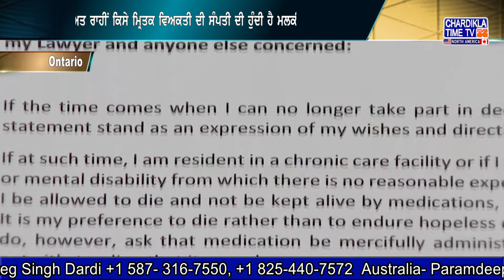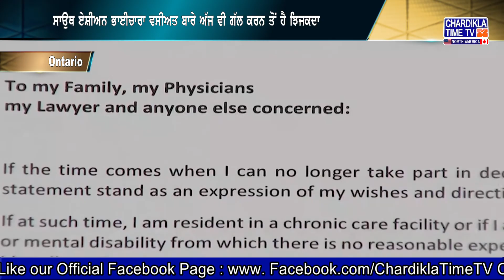ਮਾਹਰਾਂ ਦਾ ਕਹਿਣਾ ਲੋਕਾਂ ਨੂੰ ਆਪਣੀ ਵਸੀਅਤ ਬਣਵਾਉਣ ਬਾਰੇ ਚਾਹੀਦਾ ਹੈ ਸੋਚਣਾ